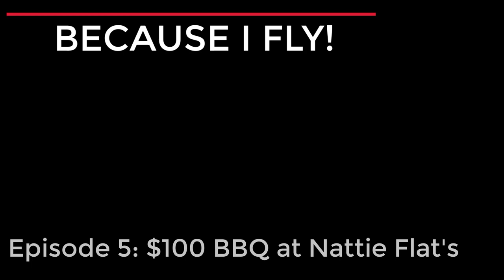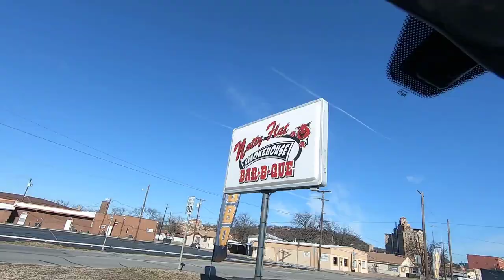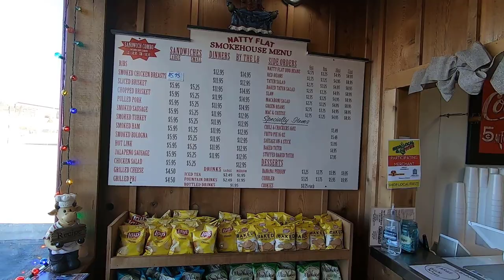Because I Fly! Episode 5, $100 Barbecue, Van's RV-7A, Marble Falls, Natty Flat Smokehouse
Kelli and I lead my sister and her husband, in their Van's RV-7A, to Marble Falls, TX, for great barbecue at Natty Flat Smokehouse